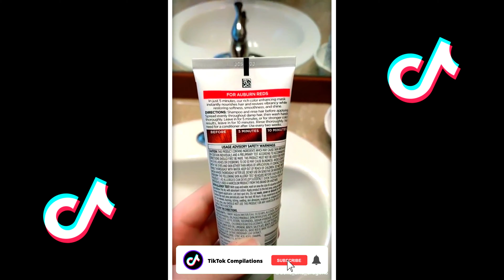WORST Hair Fails | TikTok Compilation January [2022] #8